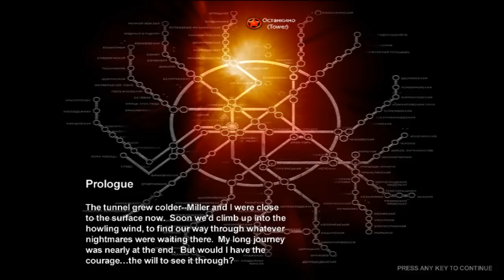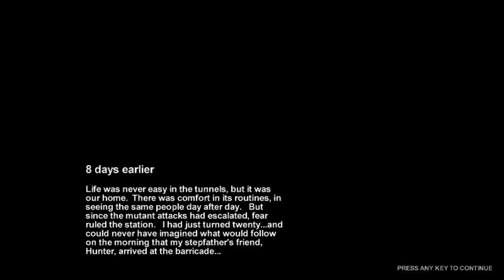Let's Play - Metro 2033 pt.1 : Puppy!! (HD)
So begins my first LP with decent quality video and audio.

I've never heard of the game until I saw it in Steam for $10... so I looked for it on youtube, watched about a minute of gameplay and decided, "Fuck yeah - ten bucks'll totally be worth it." For what it's worth, not only is this a blind playthrough, but it's also my first time playing an FPS on any computer. I don't think Amnesia counts... that's like a first person lantern-er...